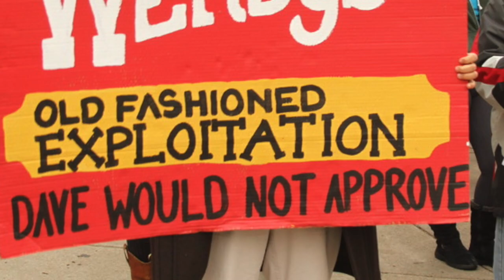GSR300 Wendys SNia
This video is about WENDYS